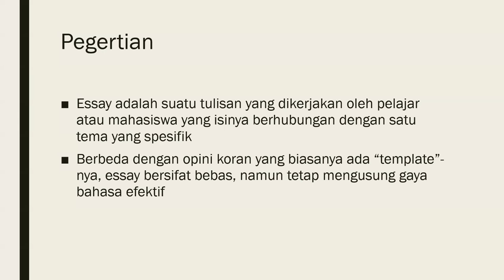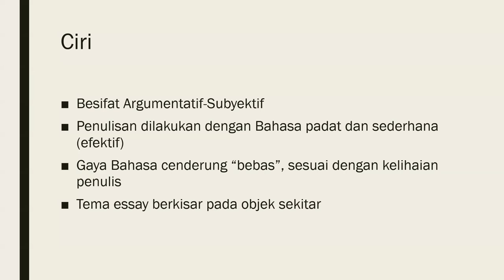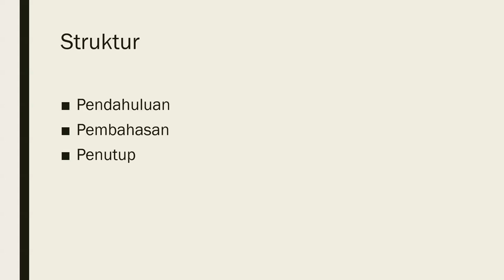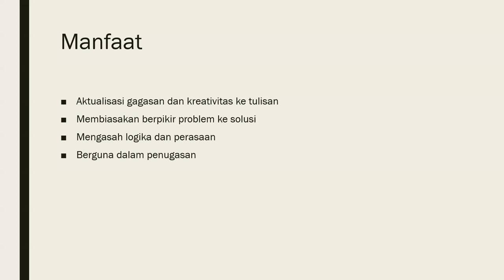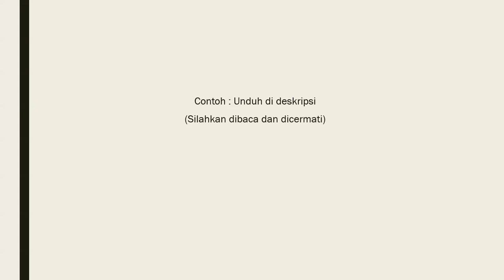Menulis Kreatif 1: Belajar Menulis Essay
Salam Sejarah

Essay menjadi salah satu karya - cenderung atau bahkan belum - ilmiah, yang dituliskan seseorang. Mahasiswa dan pelajar bisa menjadikan essay sebagai pembuktian intelektualitasnya. Bagaimana cara menulis essay, saksikan video ini sampai habis.